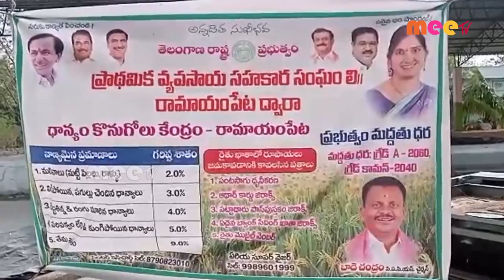చివరి గింజ వరకు కొంటాం